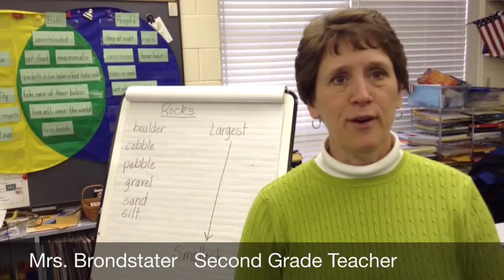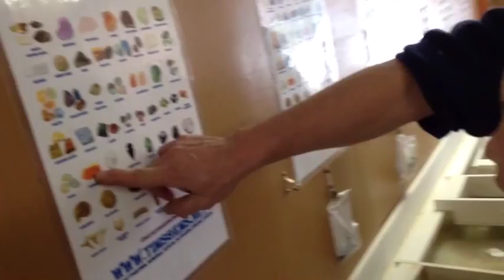Geology: Hands On Fun!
Mr. Tim explained where and how minerals are formed as well as how to identify minerals by using characteristics including Moh’s Scale of Hardness. After talking to the students about different kinds of rocks and the rock cycle, the students entered the mobile mine where each student sifted through a bucket of mining rough looking for different kinds of gems and fossils. Using what the students have learned, rock charts, and Mr. Tim, they were able to identify the treasures they found.